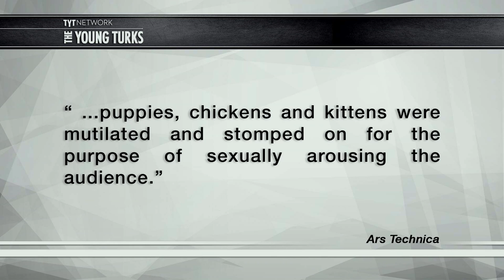Woman Convicted For Stomping Kittens To Death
A Texas woman is facing seven years in prison after we was caught making animal snuff videos.  For those of you who are wondering what those types of videos are Ashley Nicole Richards created graphic films where she was caught abusing animals.  According to reports, puppies, chickens, and kitten were mutilated and stomped on for the purpose of sexually arousing the audience.

Cenk Uygur and Ana Kasparian (The Point) hosts of The Young Turks discuss.  Do you think this punishment is appropriate for the crime she committed?

A 24-year-old Houston, Texas woman pleaded guilty Tuesday to producing and distributing online so-called crush videos where puppies, chickens and kittens were mutilated and stomped on for the purpose of sexually arousing the audience.

The indictment of Ashley Nicole Richards was the nation's first following a Supreme Court decision in 2010 that found a federal statute outlawing animal cruelty videos was over broad and a breach of the First Amendment because it could lead to the criminalization of hunting videos, for example. Congress updated the Animal Crush Video Prohibition Act in 2010 and apparently cured the constitutional deficiencies.